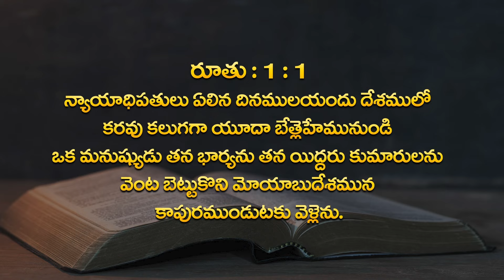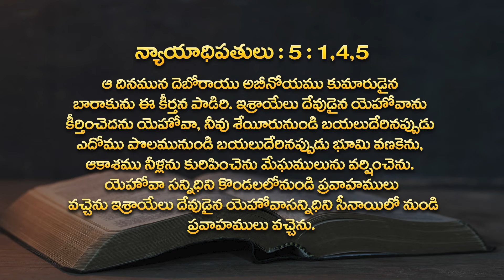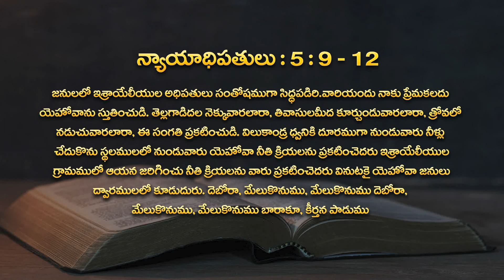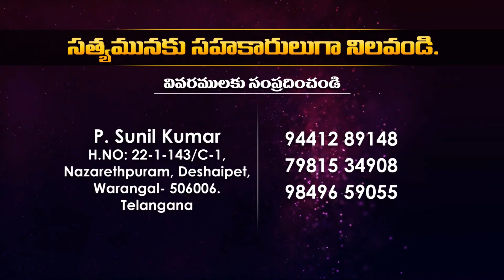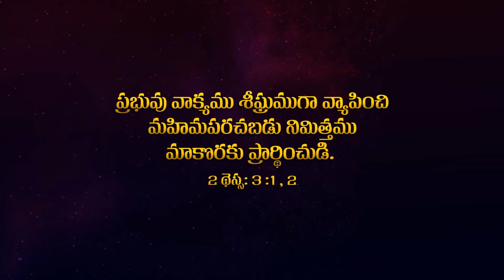దేవుని ప్రణాళికలో స్త్రీలు | పి. సునీల్ కుమార్ గారు | శుభవార్తటీవీ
Women in God's Plan | Bro. P. Sunil Kumar | Subhavaartha TV

Women, you are indispensable to the plan of God, now and forevermore. He can’t do it without you! You need look no further than the day of your creation to see God’s heart for you!